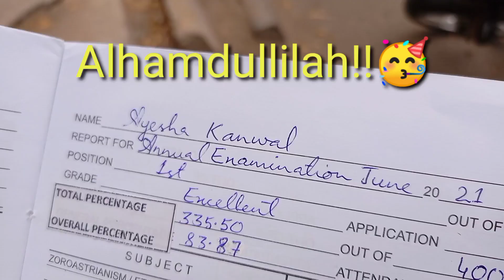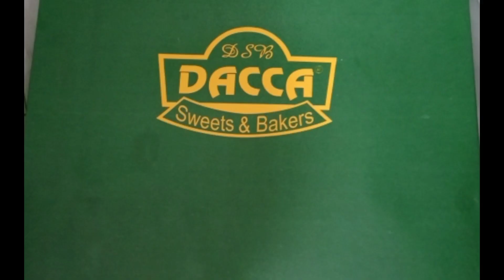My Live Reaction to the result| A visit to my school| Ayesha Kanwal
Assalamualaikum everyone!! Hope ya'll are doing well.
 I would definitely recommend this video to everyone..
.Here in this video you'll get to know my annual result of class 8 as well as my live reaction to the result.

Also there is an other announcement to make... Whoever of you needs any guidance regarding academics from grade 1-8...I'm always there to help you...So feel free to ask for it... Just DM me on Instagram whatever your query is...I'll Insha Allah reply..

 Allah Hafiz..